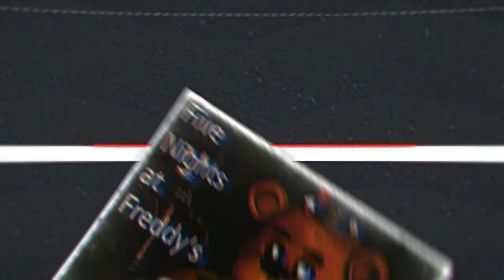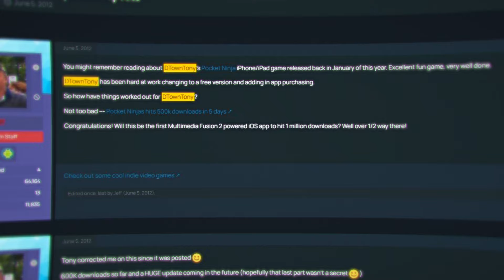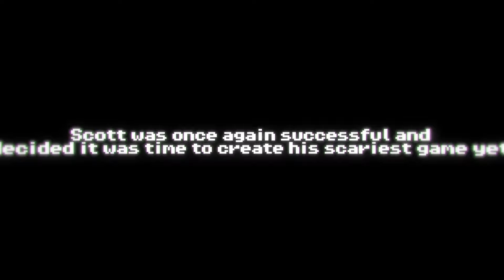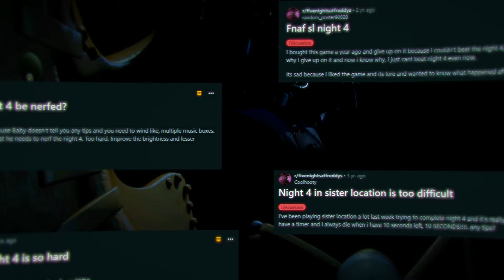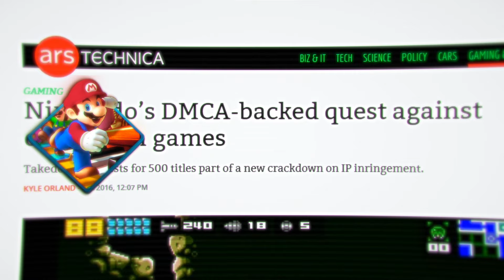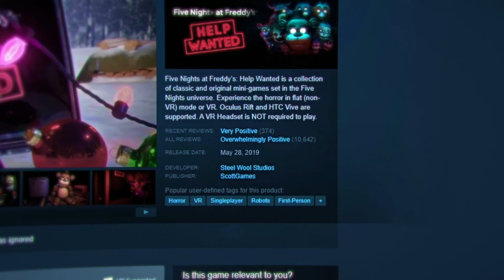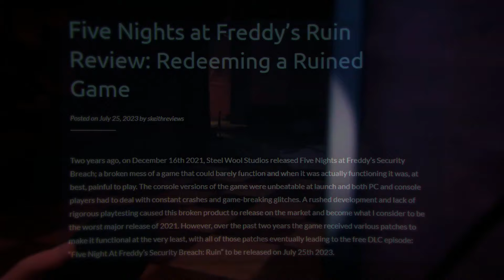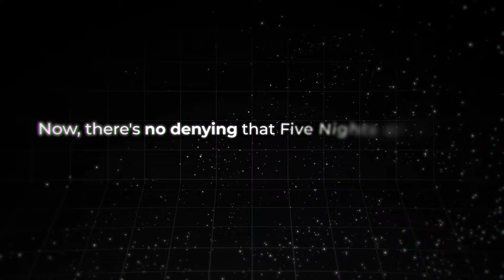How Five Nights at Freddy's Changed The World (Full Documentary)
Scott Cawthon had just finished making a game he thought would be the one. He had spent decades trying to make a successful game. Then, one day, it finally happened. So, how did one man who failed repeatedly end up creating one of the most popular indie games of all time? And how did he go from making $50 a month from his games to amassing a net worth of $70 million? The story of Five Nights at Freddy's is a story of inspiration. A story of hard work and how failure can lead to success. Today, Five Nights at Freddy's is a successful franchise with 13 games, 28 books, and one film, with another on the way. It created a new genre of video games and changed the industry as we know it. This is the story of how one man's perseverance led to success. This is the story of how Five Nights at Freddy's changed the world... of gaming.

How Five Nights at Freddy's Changed the World
The Crazy Story of FNAF
The Rise of FNAF
The Insane Truth about Scott Cawthon
How Five Nights at Freddy's Changed the World Of Gaming
How Five Nights at Freddy's Changed The Internet
Five Nights at Freddy's Insane History

The Story of FNAF - CHAPTERS:
00:00 Intro
00:50 Chapter 1: Humble Beginnings
05:54 Chapter 2: Night 1
16:42 Chapter 3: The Independent
18:06 Chapter 4: The Fanverse
20:38 Chapter 5: Let's Play
22:37 Chapter 6: Night 5
29:00 Chapter 7: The Big Screen
31:00 Chapter 8: The Mascots

Sources and Further Readings on the subject? Check the pinned comment.

Also, I am not an FNAF youtuber, this is a one-time documentary on the rise of FNAF. Let me know what game/movie I should do next in the comments below.